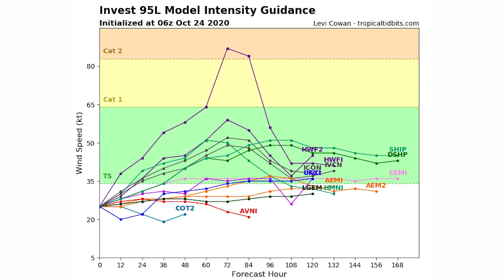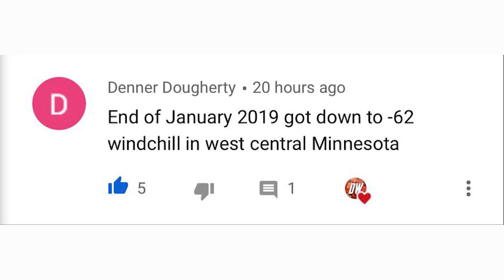Upcoming Major Tropical Cyclone?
In today's video we talk about an Upcoming Major Tropical Cyclone?

Yep, you heard me right! The Hurricane season hasn't completely given up yet, it's still kicking out decent tropical waves.

This storm is an imminent threat to Cuba, however down the road it could be a major threat for the Gulf Coast, I've seen models show as far west as it hitting coastal Texas, and as far East as being offshore of Florida's East coast.

We will continue to track this storm over the coming days and keep you guys up to date with the latest.